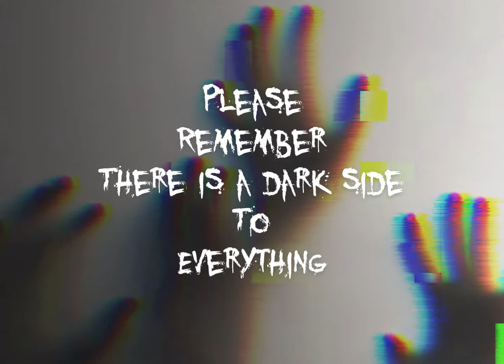The Atrocities of Pol Pot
Looking into the Cambodian genocide and Pol Pot. This maybe quite upsetting for some as there is take of children’s deaths and barbaric executions so please take this a warning. Apologies again for the murdering of some pronunciation.